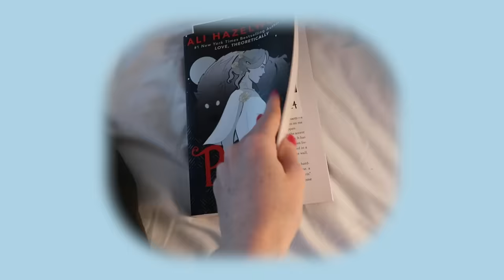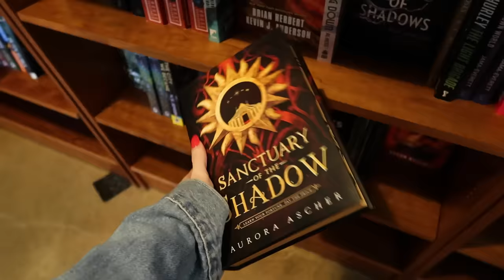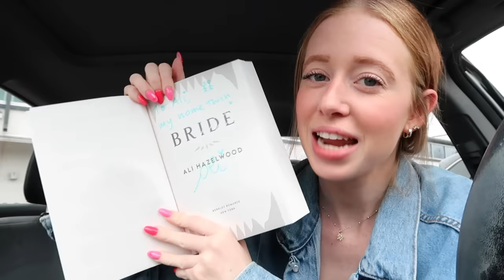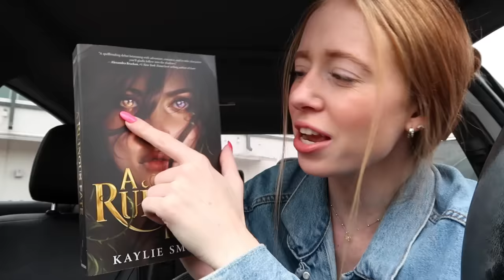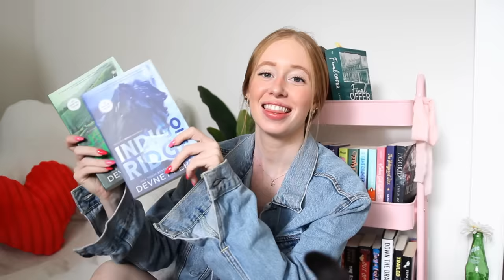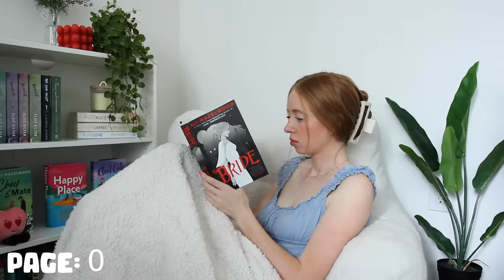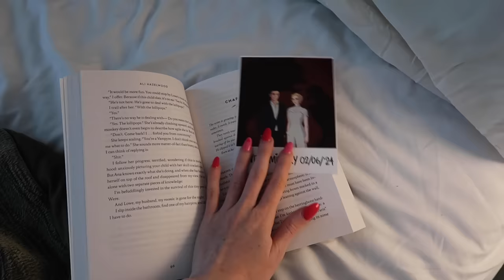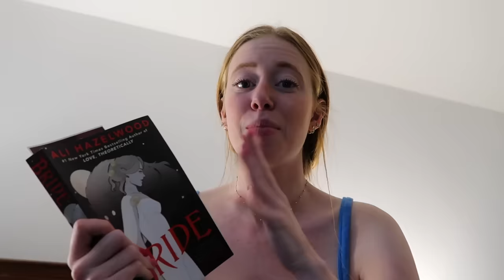Come Book Shopping with Me! 📖💗 (+book haul & reading)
LINKS TO MY BOOK NOOK:
VIDEO CHAPTERS:
00:00-05:50 book shopping
05:50-07:23 open book mail
07:23-13:33 reading bride
Description so this video is more searchable: This is the perfect ultimate book video. I vlog going book shopping, opening book mail, and reading Ali Hazelwood's new 2024 release, bride. It is a fantasy/paranormal romance between a werewolf and a vampire.